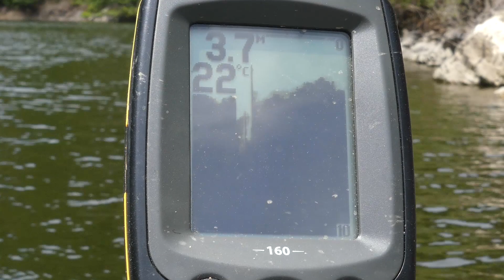Ma VIE de Carpiste !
Après 6 ans passés au bord de l'eau, j'ai décidé de me replonger dans mes souvenirs, afin de retracer l’évolution de ma pêche.

Tout à commencer il y a 6 ans, la prise de mes premières carpes, mes premières nuits au bord de l'eau, mes premières rencontres et déjà ce sentiment d'évasion  dès que je me retrouvais au bord de l'eau...